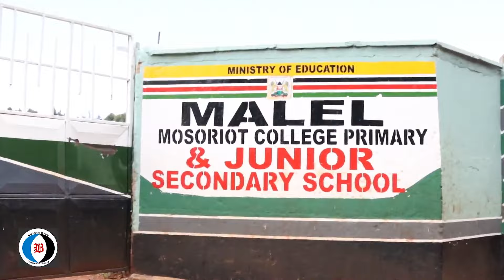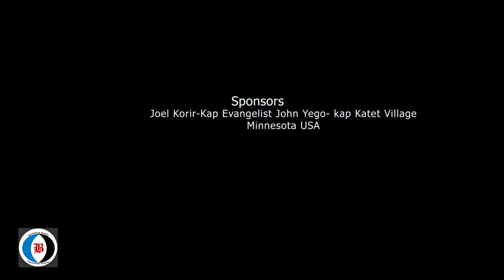Eng. Chumo: Hon Elijah Lagat was the Brainchild Behind Establishment of Koitalel Samoei in Mosoriot